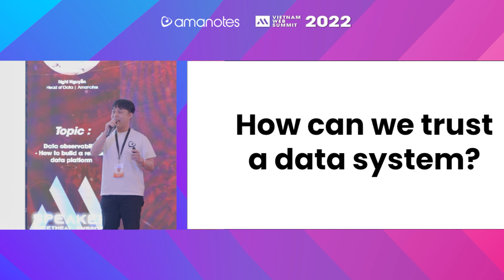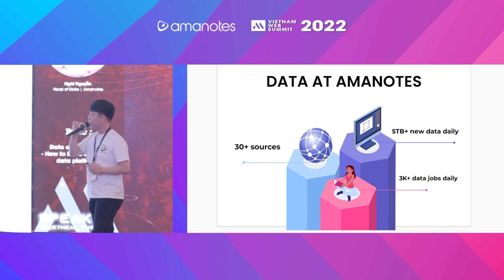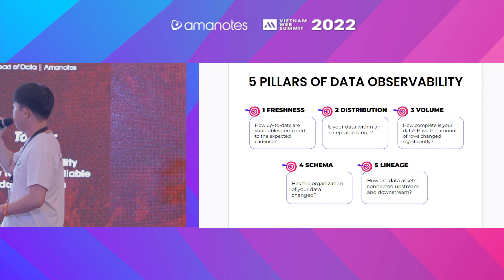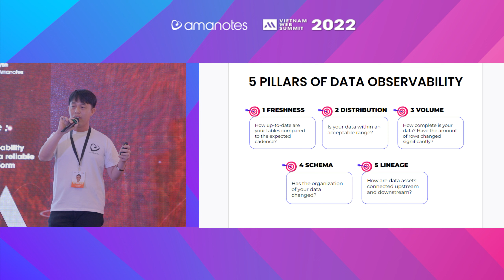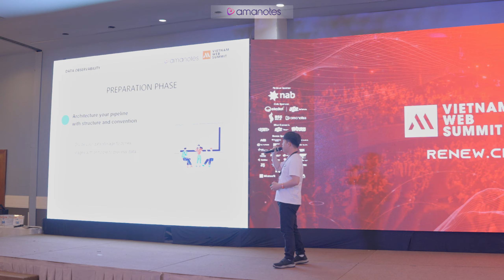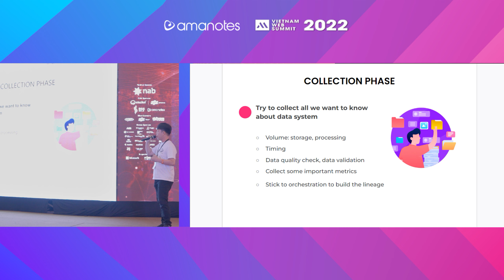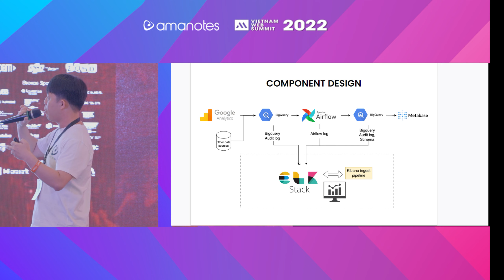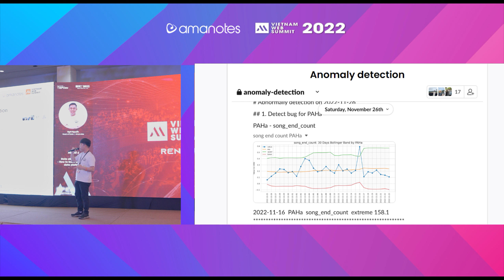Data Observability - How can we trust a data system?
Hear it from our Head of Tech & Data - Nghi Nguyen on how to build a reliable data system